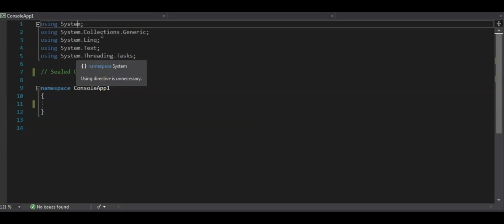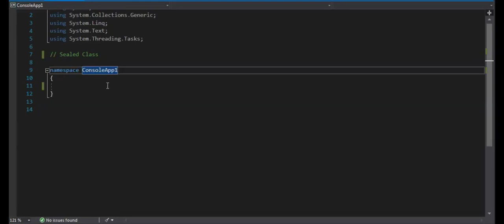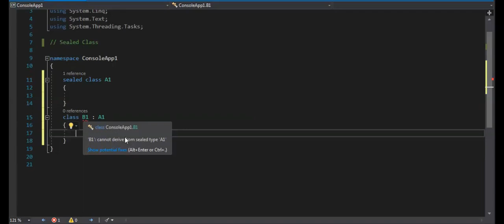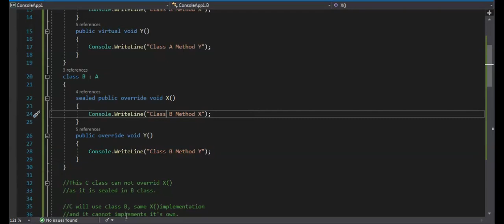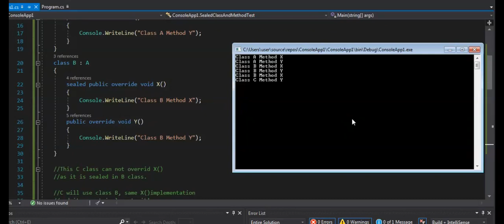#7 What Are Sealed Classes &Sealed Methods | C# Interview Q & A In Tamil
What Are Sealed Classes &Sealed Methods In C# | C# Interview Q & A